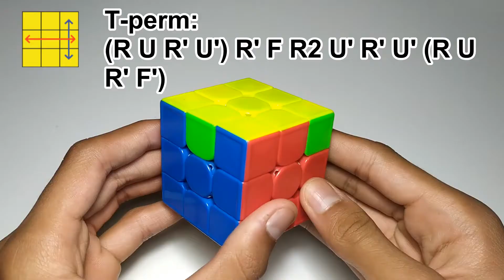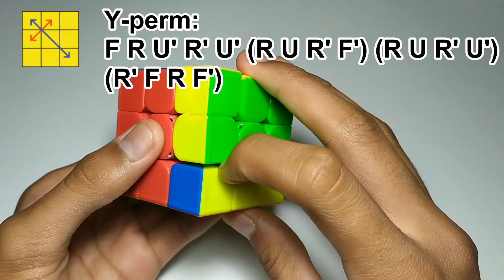All 21 PLL Algorithms and Optimal Finger Tricks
This video summarises the full PLL video series which I have recently finished. You can watch a playlist of all 9 videos

Cube: MoYu WeiLong GTS3M

I would normally list all 21 algorithms here, but it's just gone 9:30pm and frankly I'm just too tired right now.